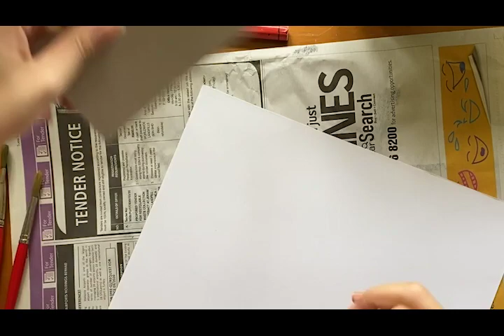Abstract #2 mark making